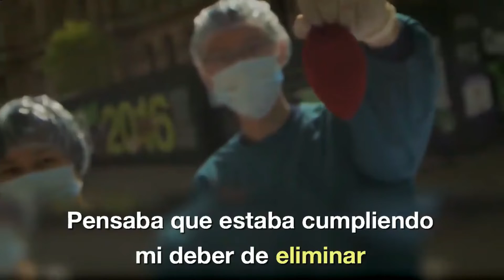MEDICO CHINO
WAKE UP ‼️‼️‼️

DESPIERTA ‼️‼️‼️

LA TIERRA ES PLANA ✅

‼ ️ WE CONTINUE AWAKENING AWARENESS‼ ️ 💪🧠

‼️ SEGUIMOS DESPERTANDO CONCIENCIAS ‼️ 💪🧠

tierraplanachileoficial🇨🇱] 🇨🇱

-Instagram * @tierraplanachileoficial🇨🇱]